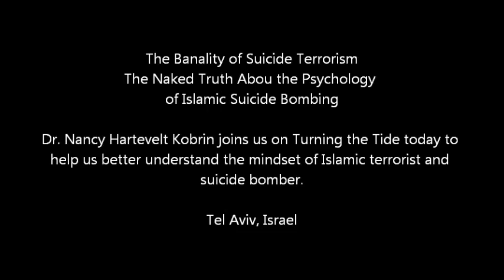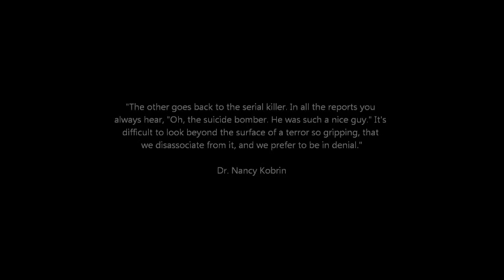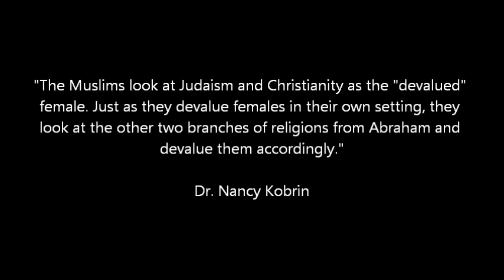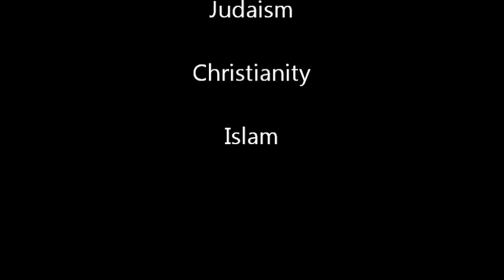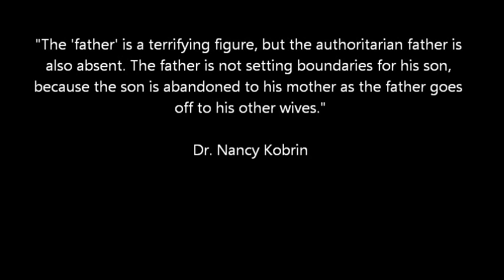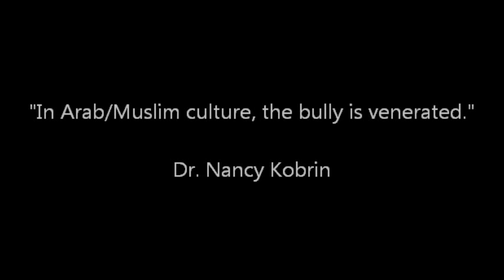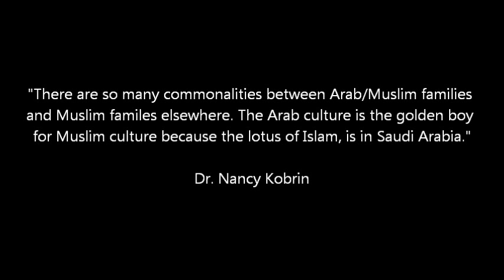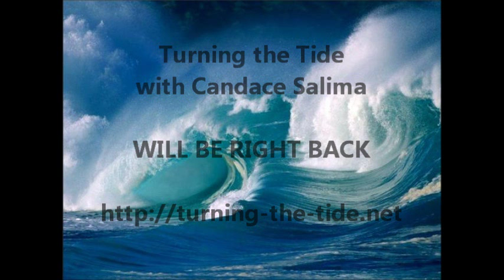Turning the Tide: The Banality of Suicide Terrorism with Dr. Nancy Kobrin, Part 2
Dr. Nancy Kobrin, a psychoanalyst with a Ph.D. in romance and semitic languages, specializes in Aljamía and Old Spanish in Arabic script. She is an expert on the Minnesota Somali diaspora and a graduate of the Human Terrain System program at Leavenworth Kansas. Her new book is The Banality of Suicide Terrorism: The Naked Truth About the Psychology of Islamic Suicide Bombing.